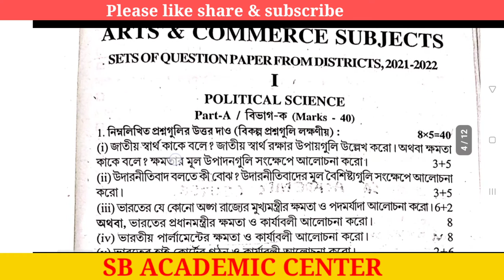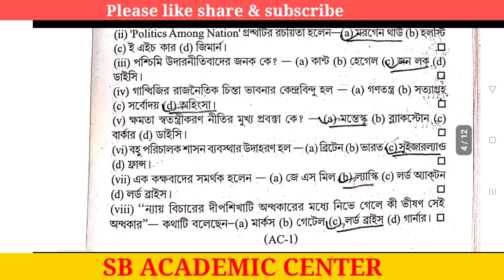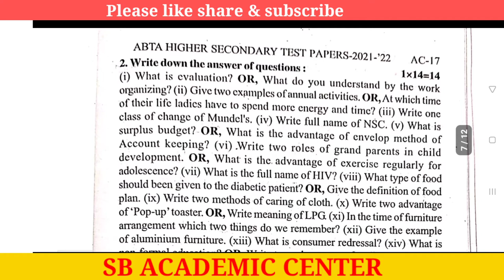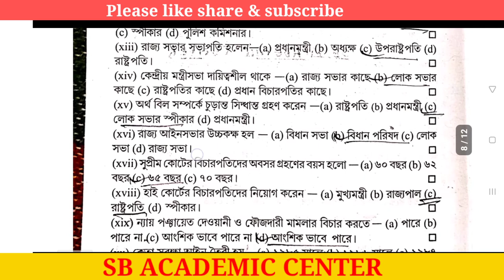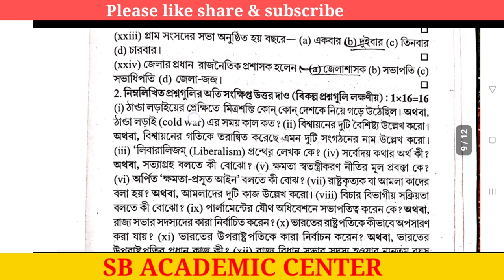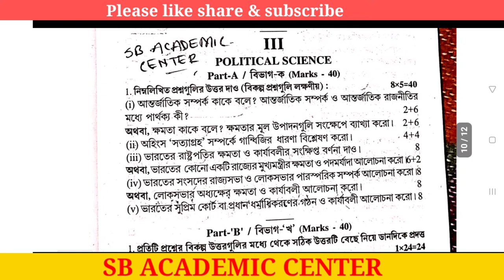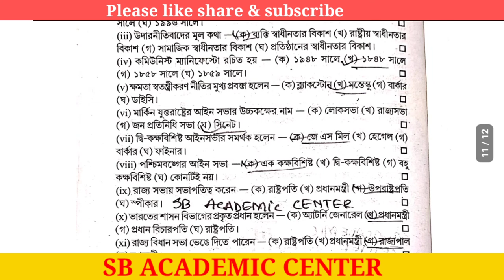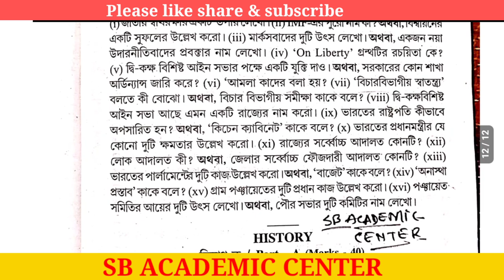Uchha Madhyamik 2022 | H.S ABTA Test Paper Solved political science Page AC 1 & 17 & 29 &Hs abta2022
পলিটিক্যাল সাইন্স

political science

hs abta test paper solved 2022 political science page Ac 1 & 17 & 29

page ac 29 hs 2022 abta test paper solved  political science

hs political science abta test paper solved 2022 history 2022 page ac 1

hs 2022 abta test paper solved political science

Uchha Madhyamik 2022 ABTA Test Paper Solved political science page ac 17

hs political science abta test paper solved 2022 page ac  29

wbchse 2022 political science TEST paper

hs_2022_test_paper_solved_political science_pageac__ac_1
Chhayaprakashani2022hspolitical science
abta_2022_hs_2022_political science_page_ac_1_ac_ac_17_ac_29

 ABTA Test Papers Solved HS 2022 history Answer Page No ac 29 ac 1 ac 17